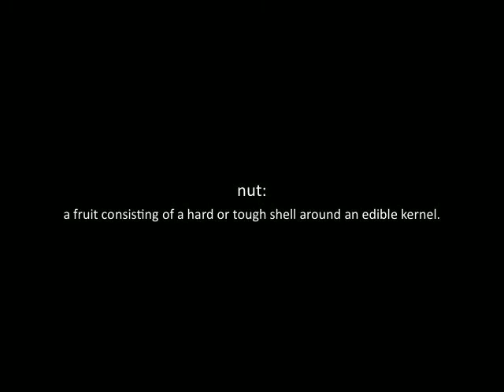Nut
CLICK THE HIGH QUALITY BUTTON!

Nut: a fruit consisting of a hard or tough shell around an edible kernel. yum.

i made this movie in the middle of the night (like 4 am or someshit) while I was eating nuts. ^^,

please comment and rate, ya know.

ps. a bandmate recorded the music (old recording i found on my hard drive) cuz i was to lazy to make my own tune.